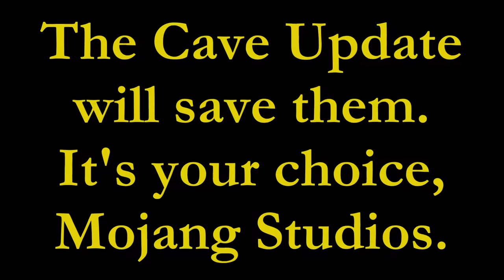TORTURING PewDiePie's Pets until the CAVE UPDATE | Day 326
This snowy terrain seemed to stretch on forever, but it would appear we've finally reached an area of a warmer climate. Of course, we can't move on from this harsh environment just yet. We can use the cold elements to torture the pets one last time. As time goes on, more and more forms of torture will be brought upon these creatures. The only way to cease this activity is to spread the word. The well being of PewDiePie's beloved animals is in the hands of Mojang Studios.

Q&A:

The pets I have now have been in my possession for a long time. However, I desire more. I've created a device to help me find PewDiePie's other pets, and must now go on a quest to find them all.